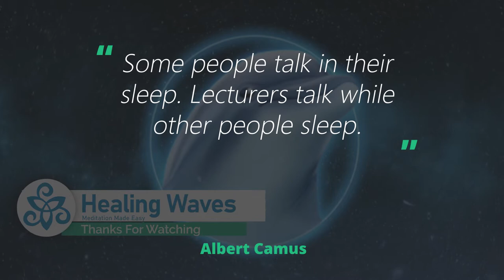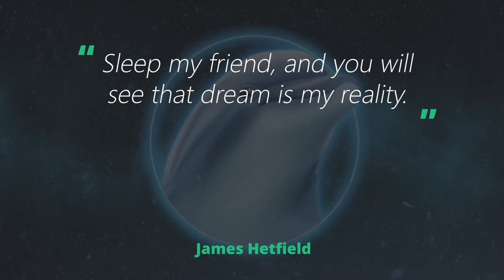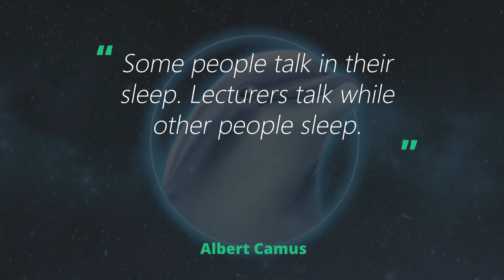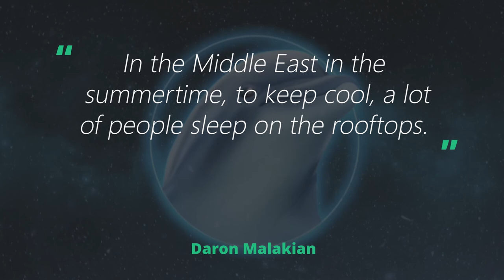Healing Sleep Music - Dolphin Spirit Connection 432Hz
Hello Community!!! Welcome to Healing Waves - Sleep Music. You are currently watching Healing Sleep Music - Dolphin Spirit Connection 432Hz

Do you want to learn more about how Delta Waves can assist you in sleeping? Are you looking for the best way to get the best sleep possible? Then look no further because we have a variety of these for you to choose from!

If you're looking for a way to relax and connect with the dolphin spirit, this healing sleep music may be perfect for you. The calming tones of 432Hz combined with the peaceful sounds of dolphins can help you enter into a deep state of relaxation. Listen and let the magic of dolphins wash over you!

Sleep problems and disorders are common nowadays, with blue light from electronic devices screens being one of the leading causes. It can boost alertness, delay melatonin release, and reset the body's internal clock (or circadian rhythm). Because we were hoping you could get the best sleep possible, we have removed blue light from our videos.

This channel contains healing frequencies like the solfeggio scale and meditation music tuned to 432hz. While different frequencies have different effects on our bodies and minds, healing frequencies have the same effect. The frequencies cause DNA resonance, causing old, weak cells to die and vital cells to grow. Increased blood supply to muscles and brain electricity flow from 432hz meditation music can help regenerate cells and promote tissue and bone growth and repair.

Listening to theta-infused music lowers high-frequency beta waves while increasing low-frequency theta waves, allowing you to relax and reduce anxiety. These theta waves are linked to out-of-body experiences, also known as astral projection. These waves will assist your brain in synchronizing into a state of consciousness conducive to projecting—this aids in treating invasive, self-limiting, sleep apnea, and negative thoughts. Meditation can assist you in quieting your inner critic, finding inner peace, and gaining mental clarity.

Sefy